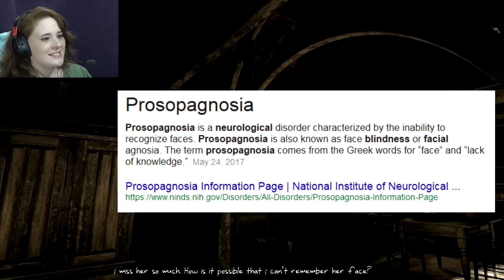Let's Play Serena- Blind- Part 1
*ATTENTION*
If you are at ALL interested in the story for this game and have access to a Steam account, I HIGHLY reccomend you go play through it yourself! It takes 45 minutes to an hour and is well worth that, plus hey--it's FREE!